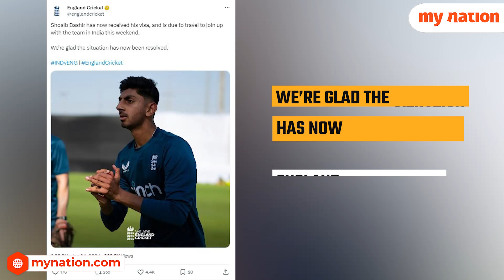Ind Vs Eng Test Series: Shoaib Granted Visa to travel to India; Here is Playing 11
England spinner Shoaib Bashir has finally received his visa to travel to India to play the Test series. However, he will miss the series opener against India starting Thursday in Hyderabad as he is due to travel and is expected to join the team this weekend.